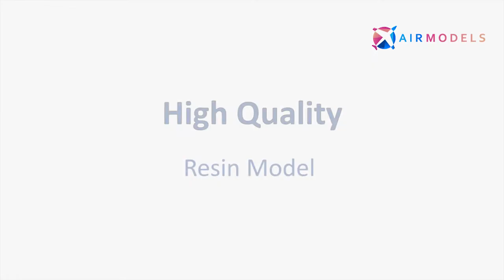Korean Air Airbus A380 - Resin Aircraft Model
Our largest and highest quality scale model of the Korean Air Airbus A380.

Includes a free metal display stand.

This huge resin 1:150 scale model has a wingspan of 47cm, with a nose-to-tail length of 45cm, and weighs 1.35kg.